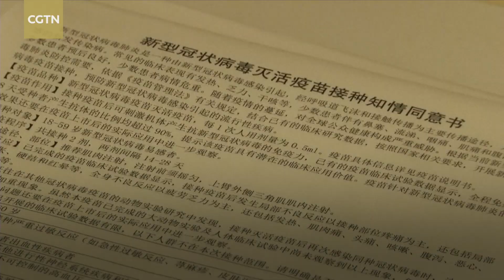Over 1.6 million inoculated against COVID-19 in Beijing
Over 1.6 million people in Beijing have received the COVID-19 vaccine, marking a milestone in the city's goal to inoculate key groups.

To lower the risk of domestic outbreaks, China launched the vaccination plan last December and gave the first dose on January 1.

With no serious adverse reactions yet reported, Beijing plans to complete the inoculation of the second dose for key groups before February 12.